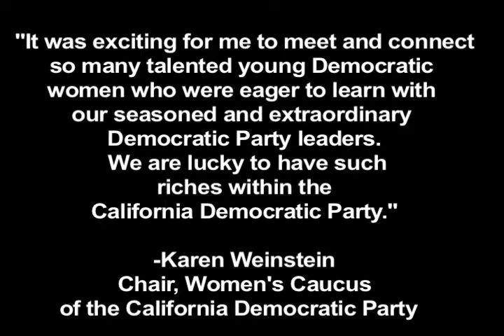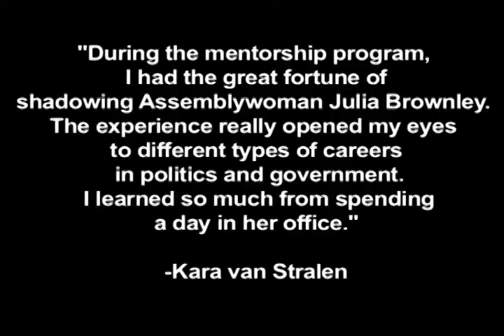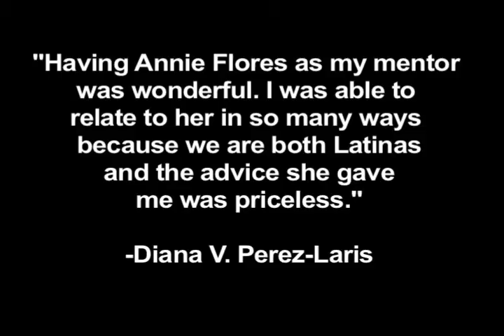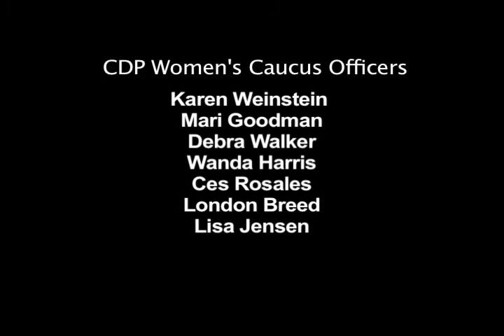A New Generation of Democratic Women Leaders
CDP Women's Caucus Mentoring Project 2010